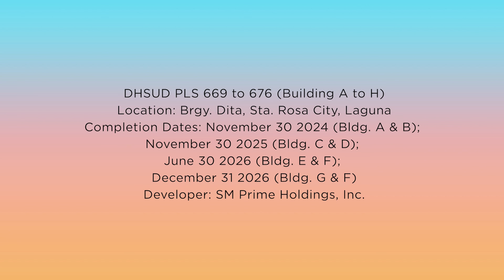SMDC Dawn Residences, Sta. Rosa City, Laguna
Project Name: Dawn Residences
Location: Sta. Rosa City, Laguna

Price Range: PhP 3.45 to 3.6 Million

Target Turnover: November 2025
Classification: Brand New/Pre-Selling
Unit Area: 17 to 25 sqm
Finish: Standard Finish

Are you selling a condo or real estate property, and would like to be featured by Manila Condo Store?

MUSIC

This property is marketed by Manila Condo Store. We have a lot of listings for you to choose from.